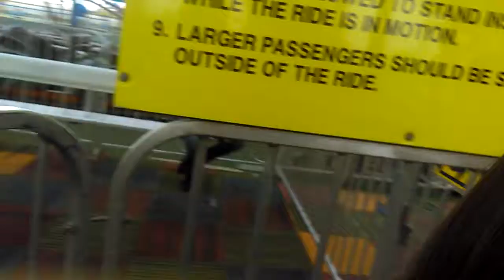PIZZA AT GAME PRIX | PART 1